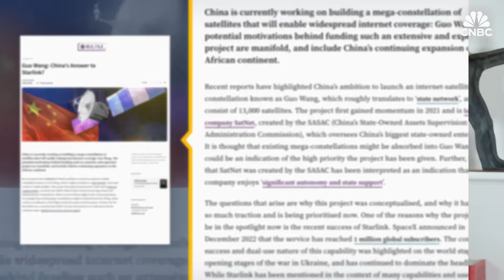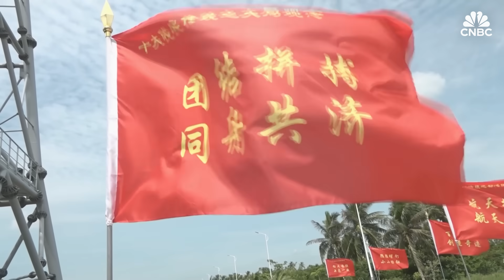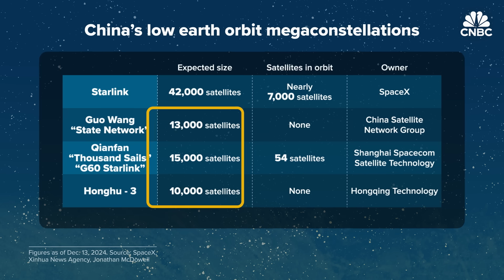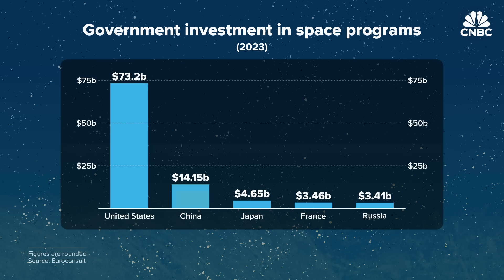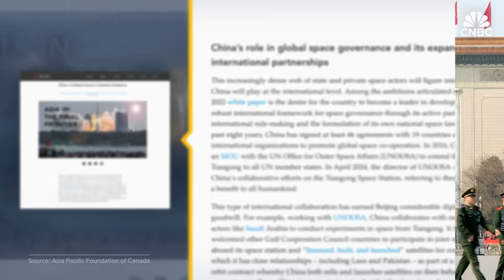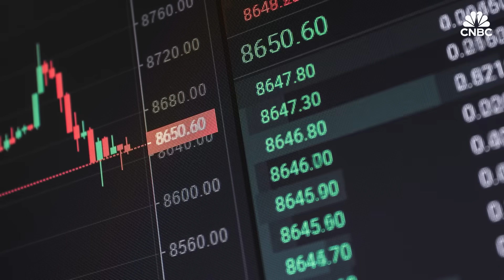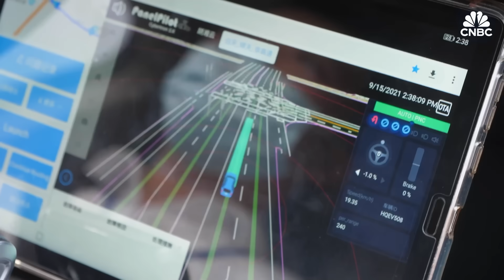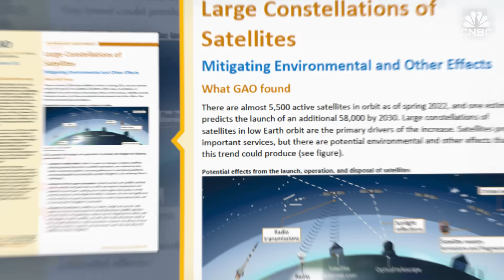How China Is Challenging Elon Musk’s Starlink Satellite Service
In early December, China launched its third batch of low Earth orbit, or LEO, internet satellites for a constellation called Qianfan or “Thousand Sails” as it’s also known. The project aims to rival SpaceX’s Starlink and will be made up of 15,000 satellites. China is also working on two other satellite constellations: Guo Wang and Honghu-3, which have plans to deploy 13,000 and 10,000 satellites respectively. Experts say having its own satellite internet systems will grant China geopolitical influence and national security. But currently, China needs more rockets to launch all if its planned satellites to orbit.

Chapters:
00:00 - Introduction
2:21 - Starlink’s competition
4:29 - Ready for liftoff?
5:51 - Why build these constellations?
9:44 - Looking ahead

Credits:
Produced, Shot and Edited by: Magdalena Petrova
Animation: Jason Reginato
Supervising Producer: Jeniece Pettitt
Additional Footage: Getty Images, Reuters
Additional Sources: Investopedia, National Space Centre, Congressional Budget Office

Want to earn more money at work? Take CNBC’s new online course How to Negotiate a Higher Salary. Expert instructors will teach you the skills you need to get a bigger paycheck, including how to prepare and build your confidence, what to do and say, and how to craft a counteroffer